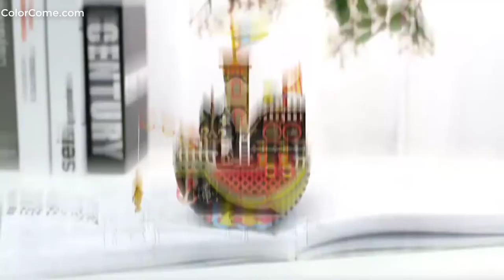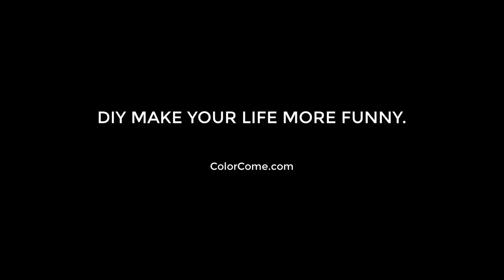DIY Merry-go-round 3D Wooden Puzzle Game Assembly Rotatable Music Box Toy Gift for Children Adult